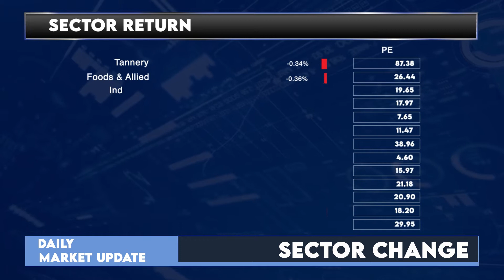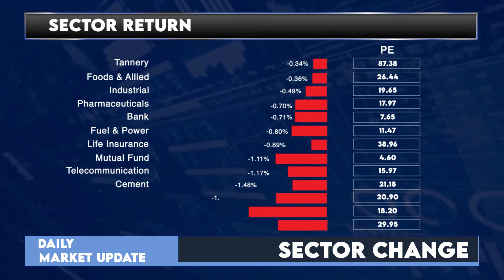Daily Share Market News Dhaka Stock Exchange 11 May 2022 | English